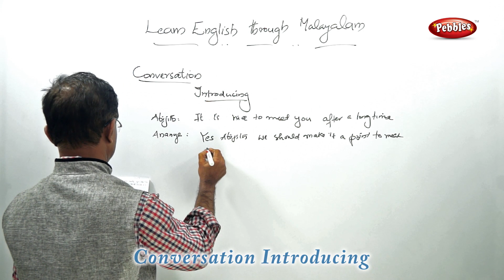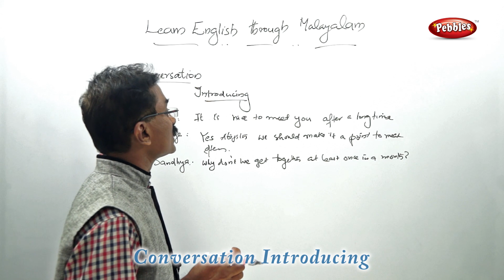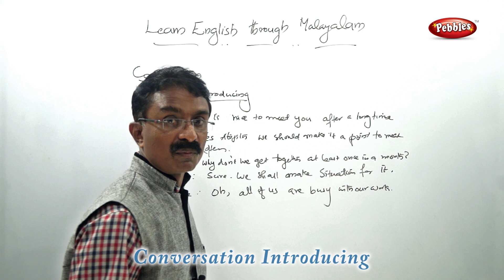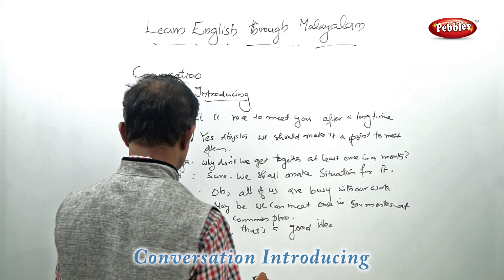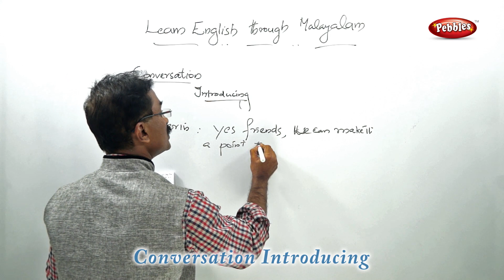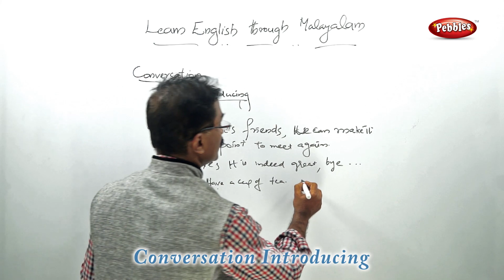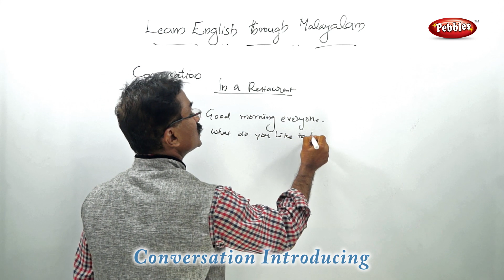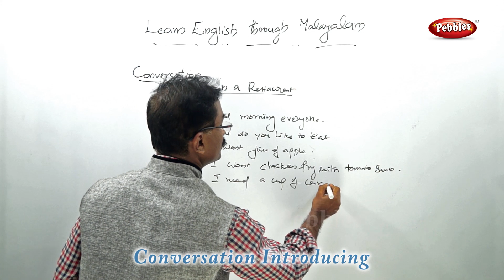Conversation Introducing | SPOKEN ENGLISH THROUGH MALAYALAM | GRAMMAR SPOKEN ENGLISH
Pebbles Presents " Conversation Introducing | SPOKEN ENGLISH THROUGH MALAYALAM | GRAMMAR SPOKEN ENGLISH